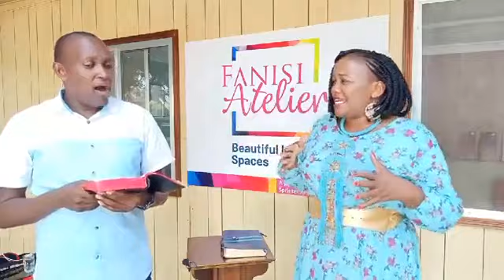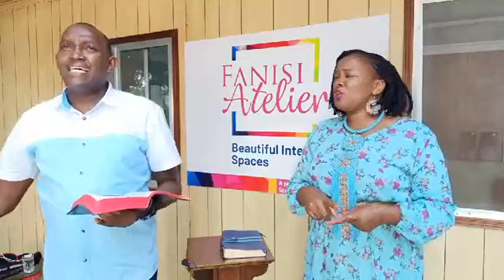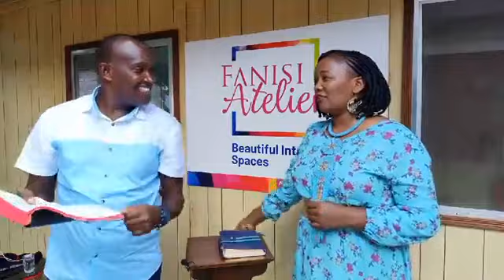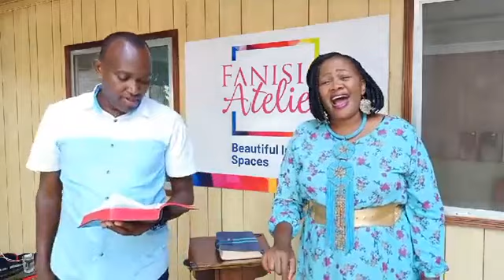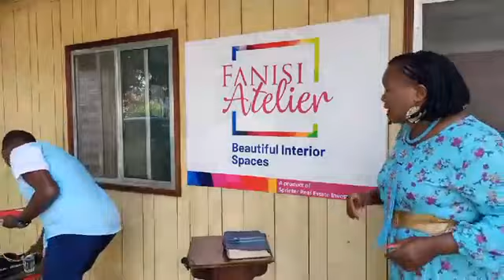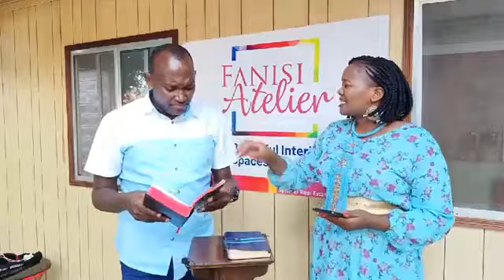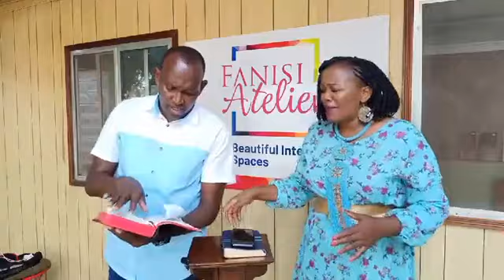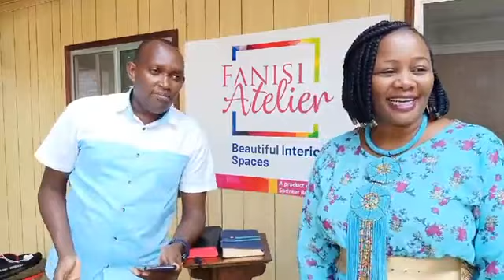Ndukanahingiririe mundu(Numbers 21:21